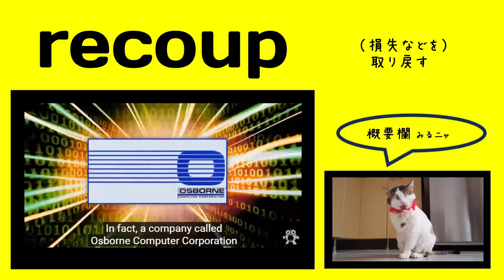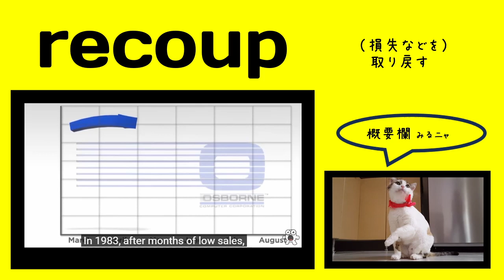英検1級【過去問】1100単語 Recoup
【過去問】 The man kept gambling at the casino until late into the night, trying to (                  ) the losses he had suffered earlier in th day.

【選択肢】1 recoup 2 remit 3 squander 4 throttle

【ひとこと】

「取り戻す」のほかに「補償する」という意味もあるようです。

ドジャーズの衝撃なニュースがありましたが、そのタイミングでこの設問ですか。。

発音: rɪˈkuːp

【英英辞書】

If you recoup a sum of money that you have spent or lost, you get it back.

1. to get back the equivalent of

2. to regain or recover

3. to reimburse or indemnify; pay back

【語源】 Etymology

1620s, in legal language, "to deduct, keep back as a set-off or discount," from French recouper "to cut back" (12c.), from Old French re- "back" (see re-) + couper "to cut," from coup "a blow" (see coup). The sense of "to recompense for loss or expense" is from 1660s; the meaning "return or bring in an amount equal to" is by 1860.

【類語】

recover, make up for

【使い方／用例】

She sold the clothes on eBay and kept the profits to recoup some of her losses.

The company says it will make a $1 million dollar donation to the city of Mountain View to help small businesses recoup the losses and support computer science education in the community.

The cost for most products you use on a daily basis would skyrocket, since businesses would try to recoup their losses by raising prices.

単語
意味
コメント